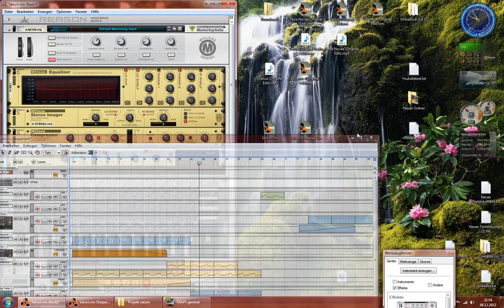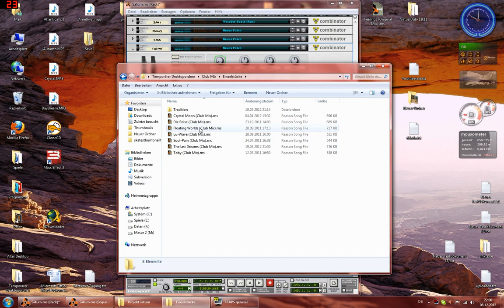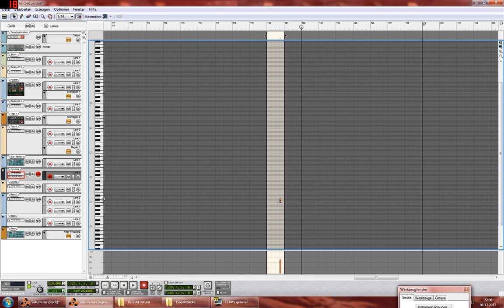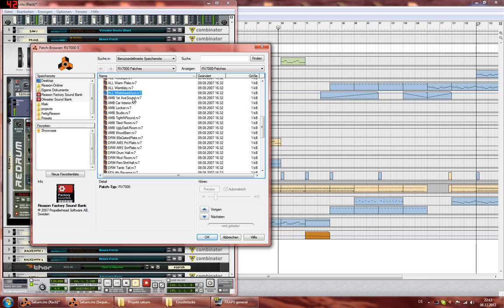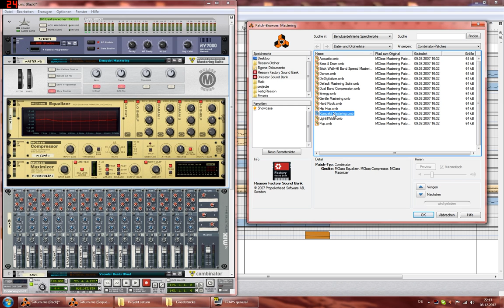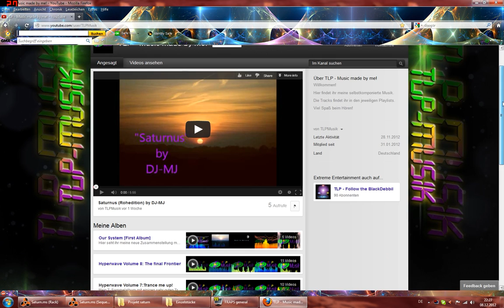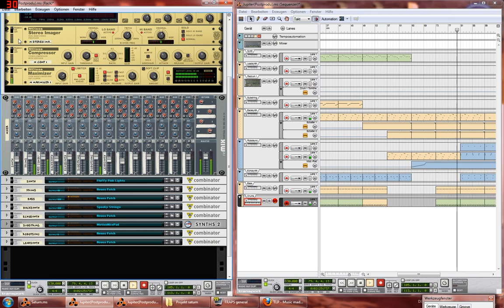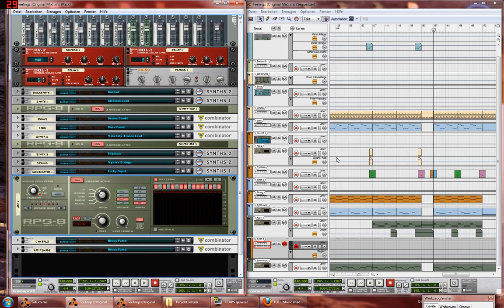Projekt Saturnus (Original Edit) By DJ-MJ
Ein kleines Zeigvideo.

➤➤➤ Entwickler: DJ-MJ
➤➤➤ Publisher : Trilophysis

Kommentiertes Video von Trilophysis/DJ-MJ [2012]